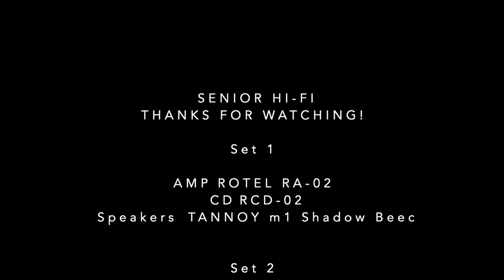SONOS vs Hi-Fi Speakers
This video is a sound test of SONOS One (Stereo Pair) vs Tannoy m1 Shadow Beech, Hi-Fi Speakers.